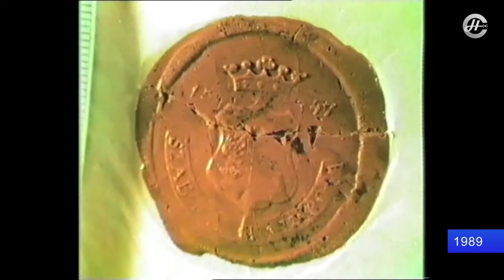2017.10.23. Adás hétfő VISSZAPILLANTÓ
Tartalomból:
- A Várpalotai Vegyesipari Szövetkezetben végrehajtott modernizáció
- A Dísz-tér felavatása
- Zágrábi képzőművészek kiállítása
- Interjú az 1956-os forradalom és szabadságharc várpalotai résztvevőivel